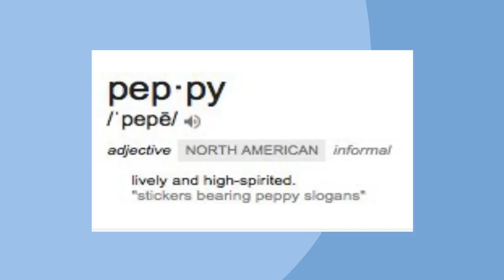School Stories! (ft. My Friends)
school is for losers (like Andrew, Gregor, Alex, Connell, Nicky, and Julian)

HEY YOU DO YOU WANNA BECOME A PART OF SOMETHING? I WILL PICK ONE COMMENT TO BE FEATURED IN THE ENCARD. I AM TYPING IN ALL CAPS BECAUSE YOU NEED TO DO IT! :O

Hey! My name is Luke, I'm 13, and I make story time animations. I put a lot of effort into every single one and I can't thank my subscribers enough for the support, this is truly a dream come true. Sit back, relax, and enjoy my content.

Also, here is the equipment I use:
What I use to draw - I use a Wacom Cintiq 13" pro and I love it so much. It gets the job done fast but it is pretty expensive.
What microphone I use - I use a Blue Snowball and I highly recommend it! It is affordable, and really good!
What I use to animate - I use Adobe Animate CC. It is really good and I recommend it!
What I use to draw - To draw things, I use Fire Alpaca. It's FREE!
What I use to edit - uhm well. I use iMovie. NOT THE BEST, but it gets the job done for me.